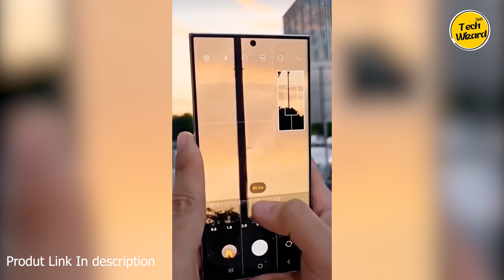Samsung S24 Ultra Hands On - Galaxy AI is CRAZY!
🚀 Unveiling the Future: Samsung Galaxy S24 Ultra 🌟
Get ready to be blown away as we dive into the latest flagship from Samsung – the Galaxy S24 Ultra! 📱 In this comprehensive review, we explore the cutting-edge features, mind-blowing camera capabilities, and futuristic design that make this smartphone a game-changer in 2024. Don't miss out on the next level of innovation – watch now!